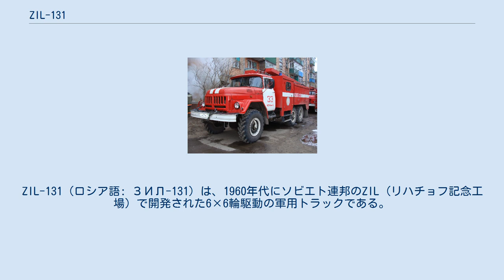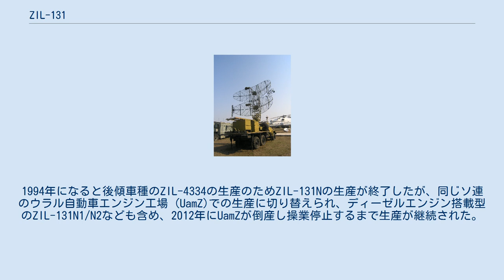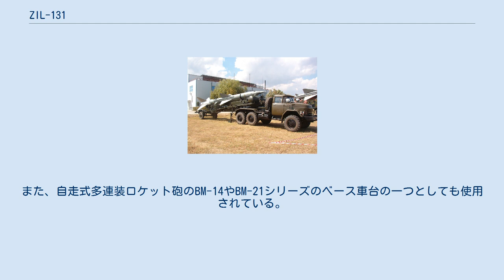ZIL-131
ZiS/ZiLの車種
ZIL-131（ロシア語: ЗИЛ-131）は、1960年代にソビエト連邦のZIL (リハチョフ記念工場) で開発された6×6輪駆動の軍用トラックである。
 ソビエト連邦軍の主力輸送トラックとして1990年代までに約1,000,000両以上が生産され、ソビエト連邦の崩壊後もロシア連邦軍や旧東側諸国で広く運用が続けられている。
 ZIL-131は第二次世界大戦後に開発・製造されたZiS-151および小改良型のZIL-157に変わる戦後第二世代の軍用トラックとして1967年に量産が開始された。
1950年代後半に民間向けに開発されたZIL-130をベースに開発された6×6輪駆動、積載量5トン（オフロードでは3.5トン）のオーソドックスなボンネットトラック型で、GAZ-66、ウラル-375Dと共に1970年代から1980年代のソビエト連邦軍の主力輸送トラックとして広く使用された。
 開発、生産はZILによって1967年から行われ、1986年には改良型のZIL-131Nの生産が行われた。
1994年になると後傾車種のZIL-4334の生産のためZIL-131Nの生産が終了したが、同じソ連のウラル自動車エンジン工場 (UamZ)での生産に切り替えられ、ディーゼルエンジン搭載型のZIL-131N1/N2なども含め、2012年にUamZが倒産し操業停止するまで生産が継続された。
 派生型としては、トラクタートラック型のZIL-131Vや寒冷地仕様のZIL-131Sなどが存在する。
また各種のパネルバントラック型や消防車型、ミサイル運搬型なども開発されている。
また、自走式多連装ロケット砲のBM-14やBM-21シリーズのベース車台の一つとしても使用されている。
 ウィキメディア・コモンズには、ZIL-131に関するカテゴリがあります。